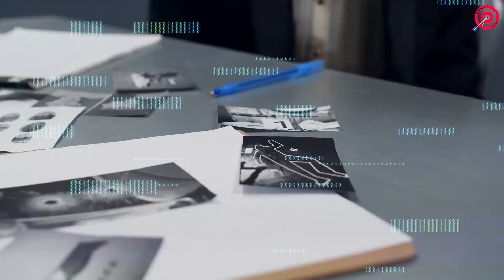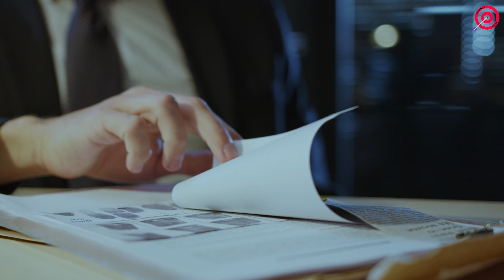🤬TOP 10 A$E$INOS $ERIALES. 👿👿👿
No olvides que en Cazando mitos está todo lo que necesitas saber y nadie más te habla.